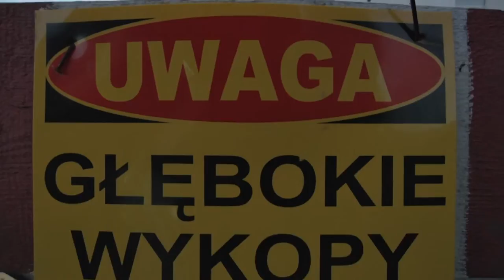Krzyche Pstrowski Odrzuty + Pierdoły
Kamera: Kuba Golański, Maciej Kobus, Ja